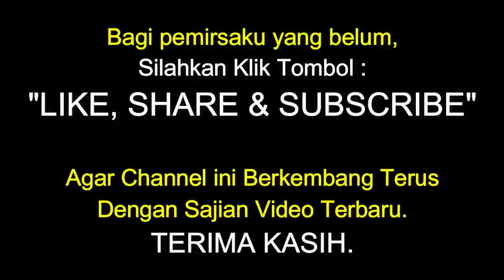Api Pertikaian Mulai Berkobar || Tikungan Menangis Teluk Sirih Dalam Siaga 1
Silahkan Pemirsaku Tonton Videonya Sampai Habis Agar Paham ,,,
Terima Kasih Kepada Pemirsaku Semua Atas Supportnya Agar Afiq Channel Bisa Berkembang Terus ,,, 🙏🙏🤝🤝🤗🤗